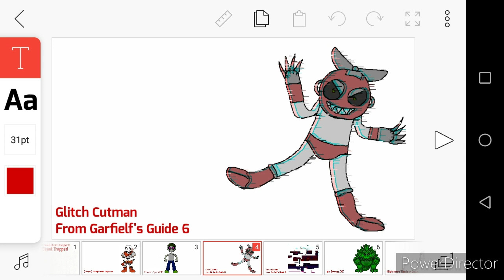Tymek's Ultimate Basics Chapter 2 The Beast Trapped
Credit To Zander Gibson 2.0, Mark Gain, Evelyn Marrero And UltraRobloxGamer 34